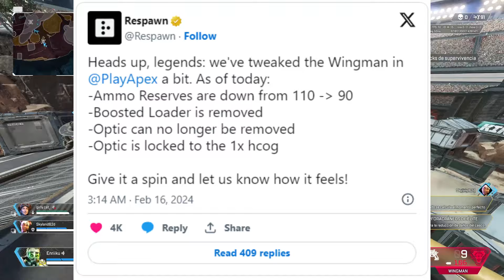¡Noticias Apex: Wingman Nerf, nuevo parche y problemas de rendimiento! Apex Legends Temporada 20